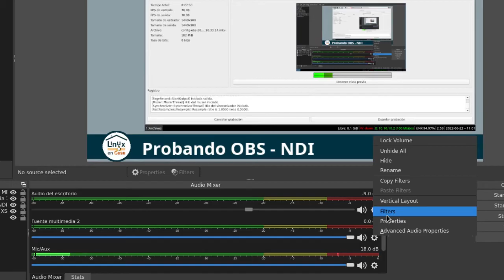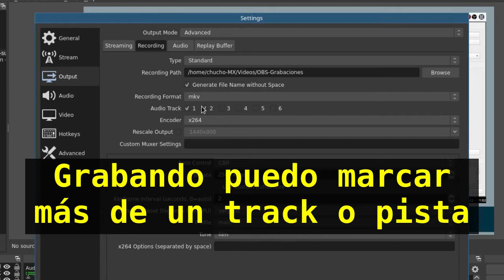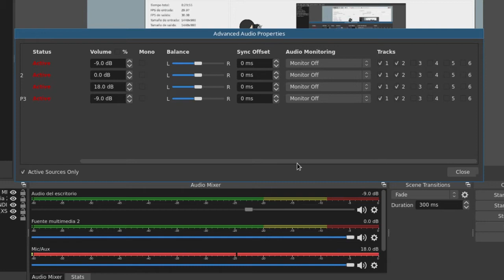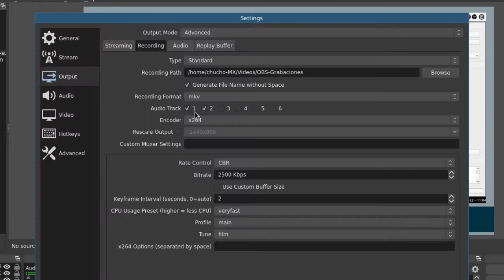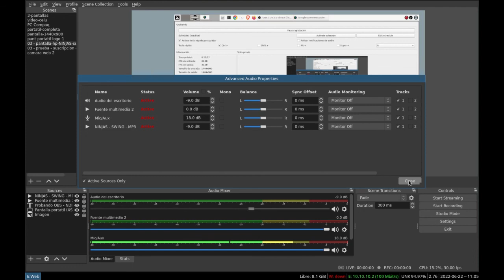OBS Studio Mezclador de Audio y Pistas (Tracks) - Grabar vs Streaming [V387a]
Después de tener problemas con el Audio, en las pruebas que hice de los Directos en YouTube, creo que finalmente entendí el error que cometí:
En el primer directo no se escuchaba el Audio del microfono pues no estaba marcado en la pista o track numero 1 que es el track que normalmente se usa para hacer  el streaming.
Se escucha el audio del Escritorio, es decir el audio que genera por ejemplo Firefox con los videos de youtube.  También se escuchan los efectos de sonido de las animaciones que estaban como una fuente multimedia.  Pero mi voz no se escucha porque no tenía marcado el mic por la pista 1.

Ya se escucha el microfono pero cometí un segundo error y es que tenía o estaba reproduciendo el directo de YouTube en una pestaña del navegador, es decir el audio del retorno se reproduce por la fuente del Escritorio.
Pero el Escritorio también estaba configurado como una fuente para el Streaming y esto hizo que se creara un loop en el audio, con unos 10 o 15 segundos de diferencia.  Y cada vez es peor pues se sigue devolviendo la señal del Escritorio hacia el Streaming y cada vez es más difícil de entender.